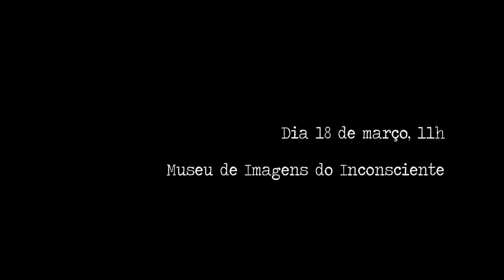Francisco entre a flor e a peste - Trailer